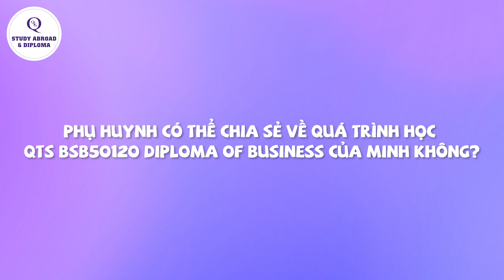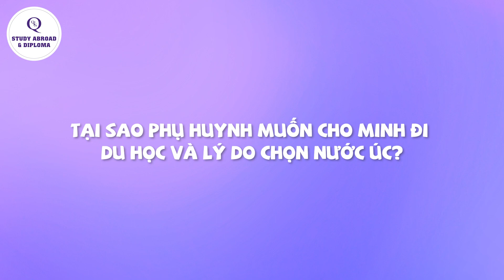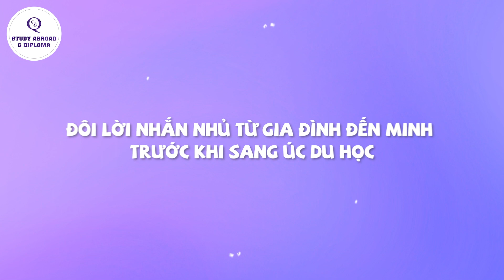Chia sẻ của phụ huynh học viên QTS BSB50120 Diploma of Business Mai Nguyễn Minh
📍Quality Training Solutions - Tổ Chức Giáo Dục Úc